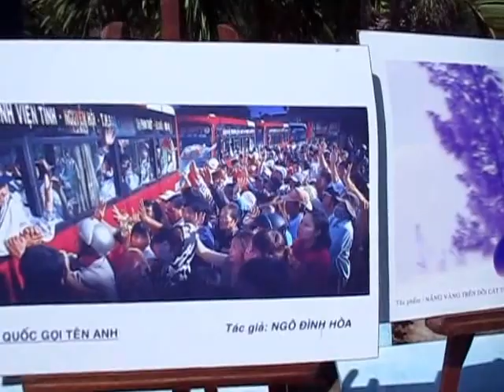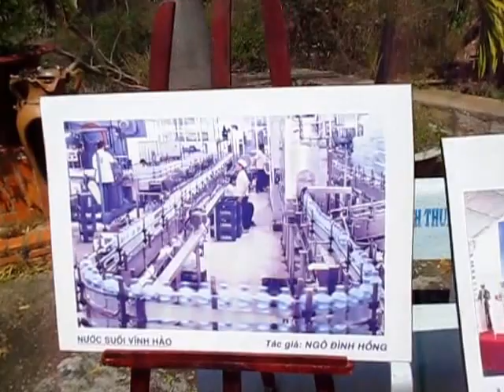Khám phá bí ẩn huyền thoại tàn tích tháp chàm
Nhóm đền tháp Po-Sah-Inu tọa lạc trên đỉnh đồi “Lầu Ông Hoàng” do người chăm xây dựng liên tục trong nhiều năm cuối thể kỷ VII để thờ thần Shiva. Đây là vị thần được người Ấn Độ và người Chăm ngưỡng mộ, tôn sùng. Đến thế kỷ XV trong khuôn viên tháp người Chăm xây dựng thêm các đền thờ để thờ công chúa chăm Po-Sah-Inu, từ đó tháp có tên là tháp Po-Sah-Inu